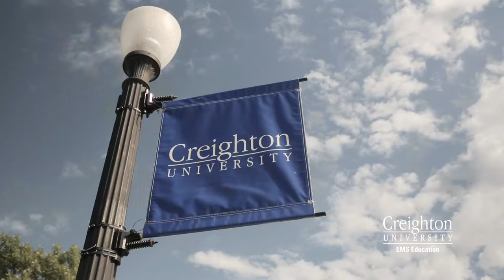Become a Paramedic at Creighton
Nick Maxwell, BSEMS'16, reflects on how Creighton University helped him become a better version of himself.